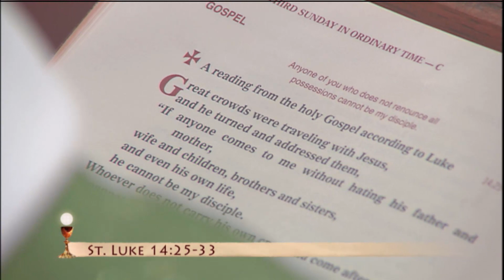Misa Diaria - 2019-09-08 - El P. John Paul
XXIII Domingo Ordinario